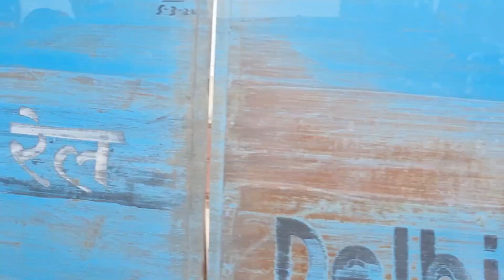Bhai Behan ki Ladai ho Gayi 😂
In this vlog humne most awaited trip start kiya ye part-1 hai pehale hum Roorkee me ruke or thodi shopping ki or ghar par ye dono lad pade

Camera (Canon EOS M50):

Microphone (Boya):